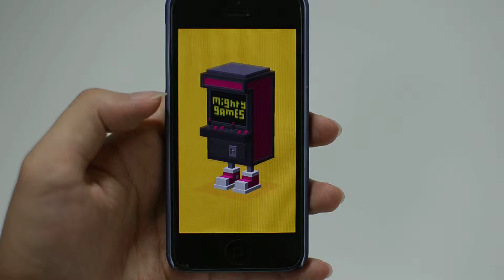Shooty Skies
Shooty Skies itunes game